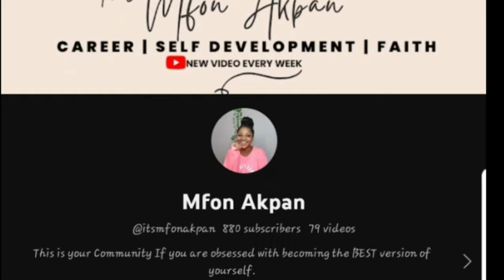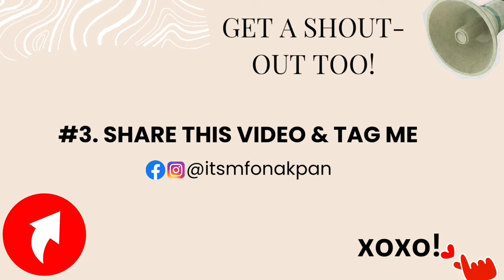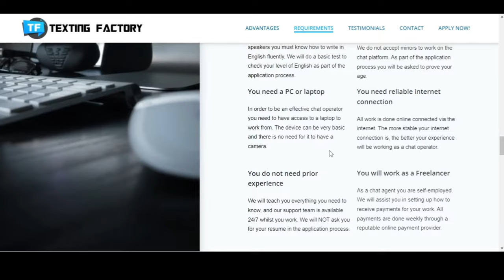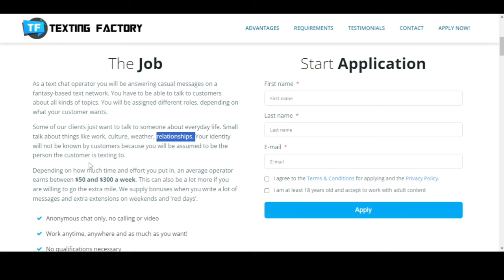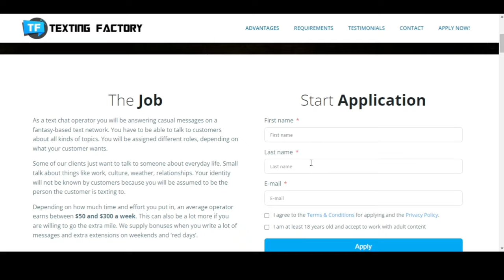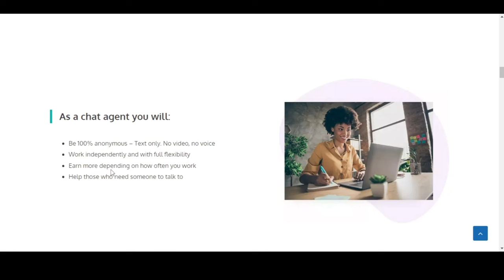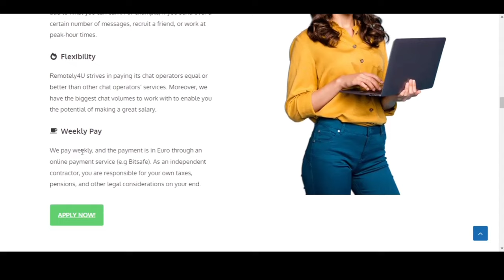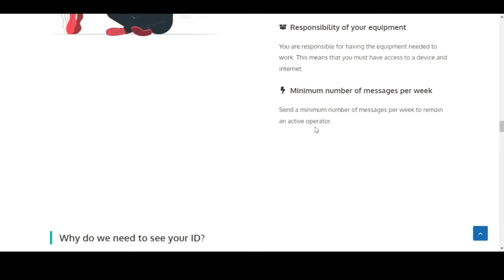Earn $300/Week as a Chat Operator| Remote Jobs | Non-Voice - No Experience Needed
In this video, I shared 2 websites where you can start making money by simply chatting online as a Chat Operator

In this video, I walk you through two  websites that offer Chat Operator positions, providing detailed insights into the application process, job types, and earning potential. These platforms are perfect for stay-at-home parents, students, or anyone looking to supplement their income.

//TODAY'S WORD
 “For nothing will be impossible with God" - Luke 1:37

available remote jobs in nigeria,best remote jobs in nigeria,remote work nigeria,remote work from nigeria,work remotely in nigeria,chat operator, Earn $300 as a Chat Operator. earn money chatting with lonely americans.no experience remote jobs, make money online in Nigeria, remote jobs, remote jobs worldwide, remotely4u review, non phone work at home jobs